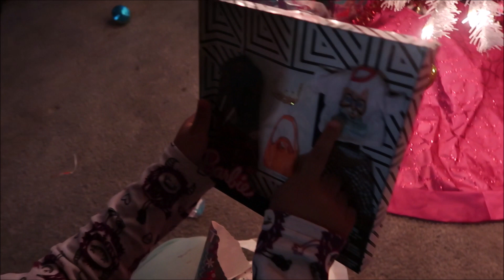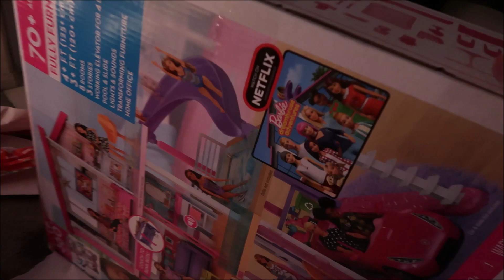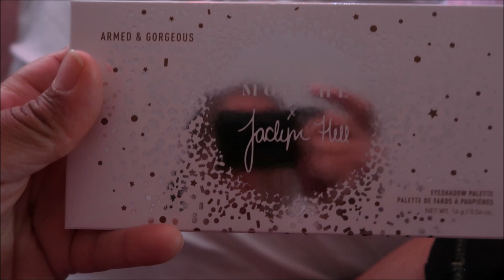A Lashera's Life Christmas 2018